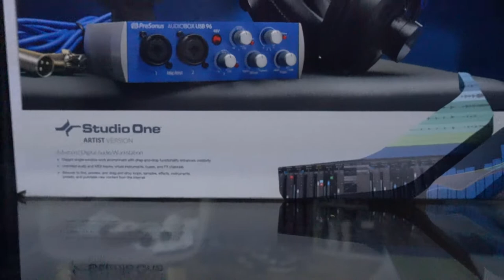Presonus Audiobox Unboxing